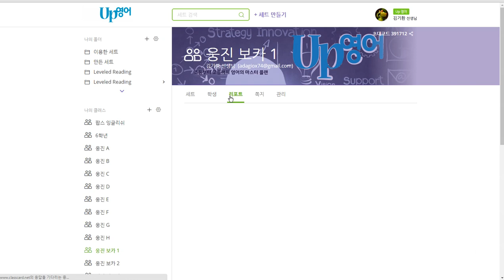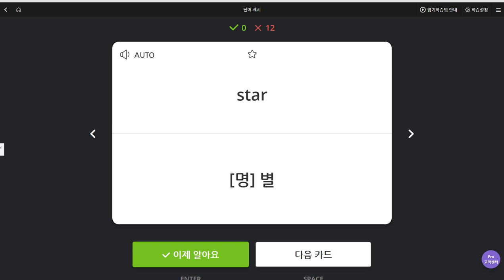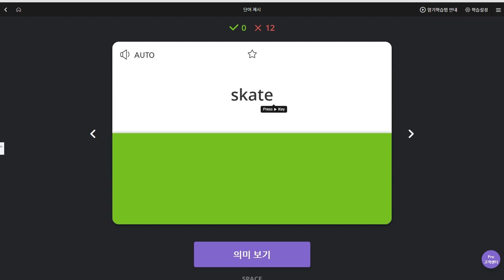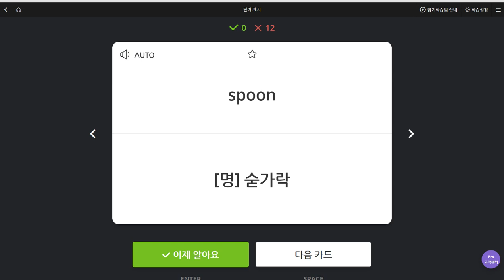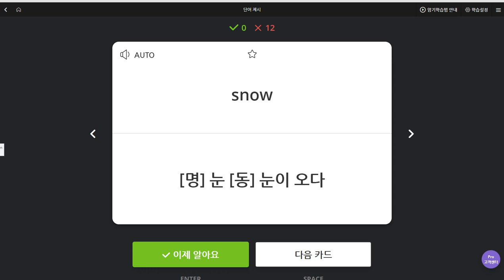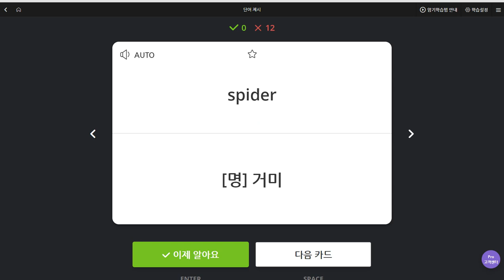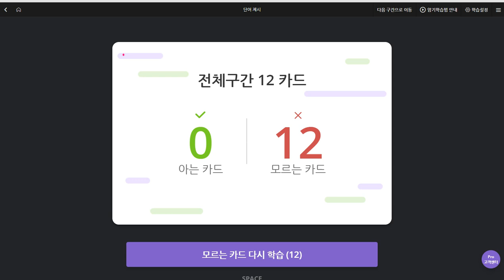박채연 2019 08 26 일대일